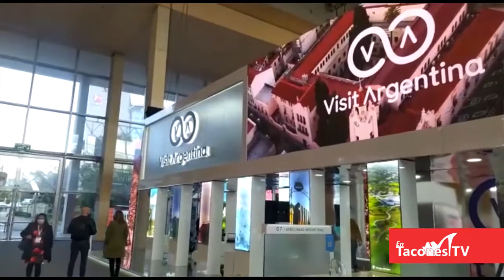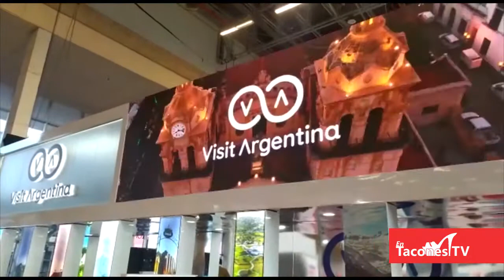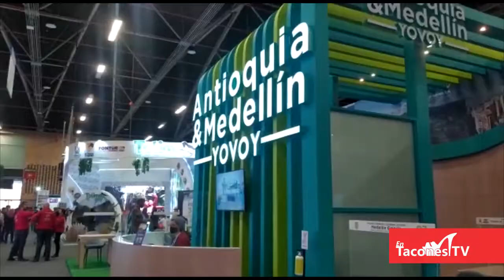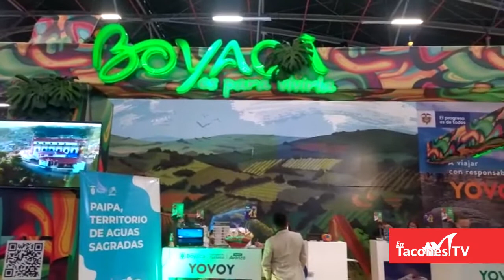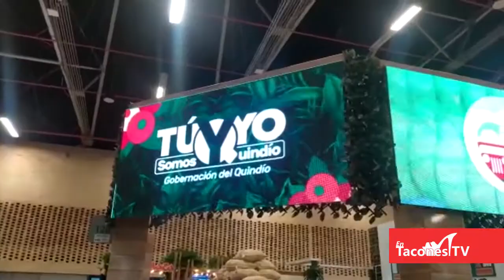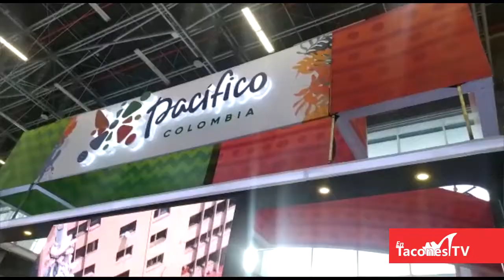Vitrina Turística ANATO 2021 - En Tacones Tv